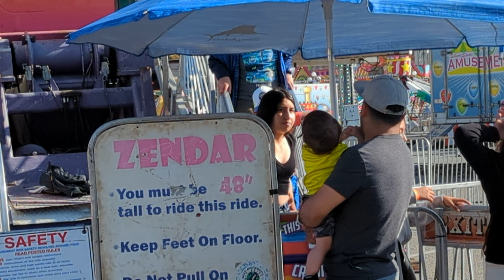September 17, 2023